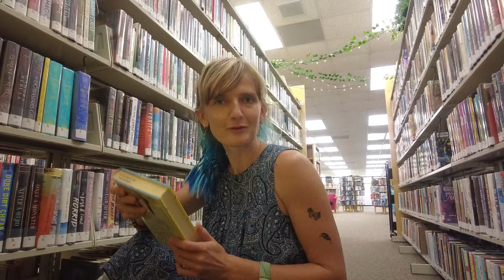Иммиграция в США. Visa EB2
немного об отличиях от визы EB3

Виза для людей - специалистов в своей сфере, готовых расти и развиваться в США.
телеграмм Оли  - по вопросам Визы талантов и бизнес
H1. EB1-2, O1